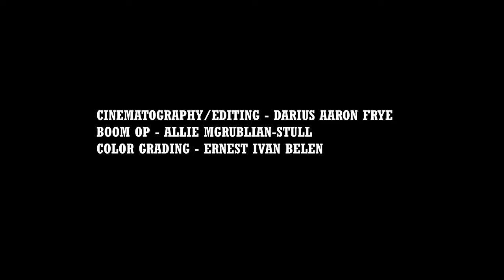Too Close {Suspense Horror Film}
A young woman knocks on a kind stranger's door when she begins to realize the stranger may not be as kind as he lets on.